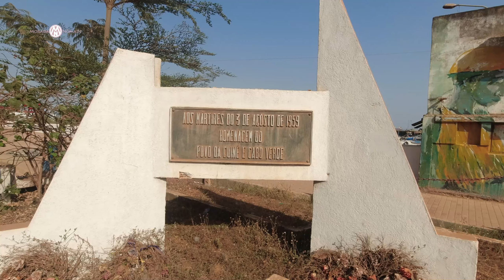COMO VISITAR O ARQUIPÉLAGO DOS BIJAGÓS NA GUINÉ BISSAU, ÁFRICA. T3 Ep17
Somos Pedro Robalinho e Edna Santana, um português e uma carioca a bordo de uma senhora Kombi, que carinhosamente batizamos de Dona Belezinha, uma Kombi corujinha de 1973.

Somos um casal em busca de conhecimentos e dividimos tudo isso aqui com você
Nossa Kombi é a nossa casa, e o nosso quintal é o mundo
👉  COMO VISITAR A GUINÉ BISSAU, ÁFRICA. T3 Ep17
Conheça o fantástico arquipélago dos bijagós na Guiné-Bissau. África.
Bijagos Islands.

Nesse episodio você vê a gente saindo do Arquipélago dos Bijagós, partimos de Bubaque rumo a capital Bissau, Aqui você vai descobrir como visitar Guiné Bissau, essa terra encantadora que nos acolheu.
Na Ilha Bubaque, na Ilha Rubane vivemos momentos incríveis, interagimos com povo local e descobrimos a beleza na simplicidade de viver.
A muscia de Guiné Bissau é envolvente, assista até o final e veja os acontecimentos na Ilha de Bubaque no Arquipélago dos Bijagós

Mostramos para você Bissau Velho, assim como o Ilhéu do Rei. Veja também o Porto de Bissau o que movimenta a economia de Guine Bissau.

Foi uma experiência única a Morada Nômade recomenda, abaixo contato do NÔBALUR

Visite nosso Site e encontre os produtos que utilizamos na Kombi Home Dona Belezinha
Ajude a gente a continuar na estrada - e adquira produtos com descontos
Fale conosco, estamos sempre à disposição
*Aliexpress*
*Amazon*
*Tendaro*
*Arpine Blackout*
*Shopee*
*Magazine Luiza*